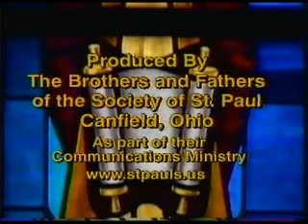Paul's Conversion or Call in Acts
Catholic priest reflects on the conversion or the calling of St. Paul as recounted in the Acts of the Apostles.